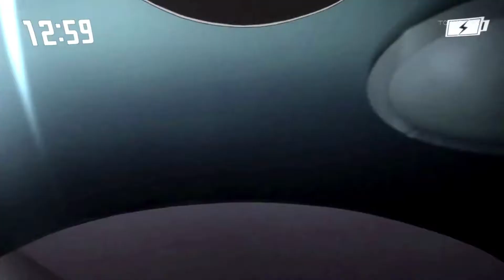Whatever it Takes -「AMV」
Bye.